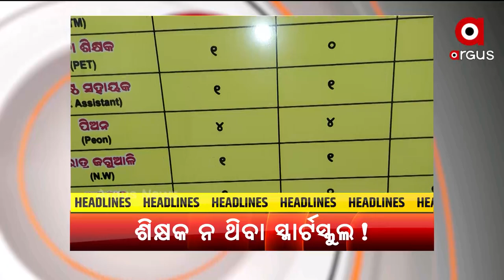Headlines 7 am | 29 Nov 2021 | Argus News